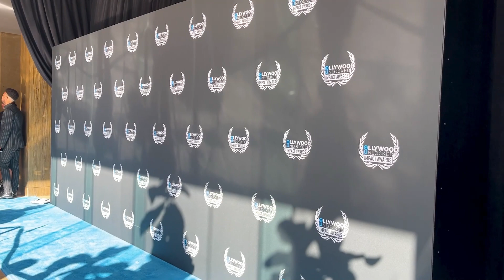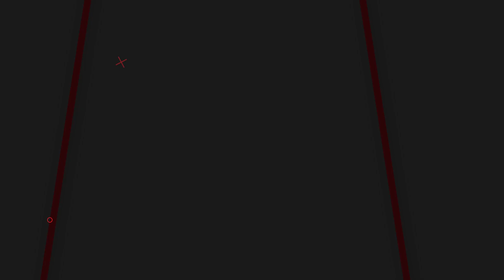Star-Studded Night at Beverly Hilton Hollywood Unlocked Impact Awards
Join us as we take you inside the prestigious Hollywood Unlocked Impact Awards held at the Beverly Hilton on June 27, 2023. In this captivating event, we witnessed Hollywood Unlocked CEO & Founder, Jason Lee, host an extraordinary evening, honoring role models, celebrities, and icons who have made a lasting impact on our culture. From Tiffany Haddish's powerful opening remarks to Chloe Bailey receiving the Fearlessness Award, we delve into the unforgettable moments that unfolded throughout the night. You'll also catch a glimpse of celebrities like Yvette Nicole Brown, Sekyiwa 'Set' Shakur, Halle Bailey, and more as they grace the star-studded red carpet. Get ready for an exclusive behind-the-scenes experience like no other!

✅ About Red Carpet Replay:
Welcome to Red Carpet Replay. your channel for exclusive behind-the-scenes, RED CARPET content!

If you're a fan of CELEBRITIES & HOLLYWOOD then subscribe to my channel & look through my lens as a Red Carpet Photographer for the most EXCITING events & exclusive behind-the-scenes RED CARPET content in HOLLYWOOD history!

Every RED CARPET covered is an experience in & of itself. you never know what's going to happen as the biggest MOVIE STARS in HOLLYWOOD walk the RED CARPET & talk to us, pose for us, goof around with us & show us why they're a CELEBRITY in the first place!

Glitz, glamour, red carpet fashion & giddiness is what you'll find in every video on RED CARPET REPLAY!

This exclusive coverage can be found exclusively on the "Red Carpet Replay" YouTube channel. Don't let this unparalleled opportunity slip through your grasp!